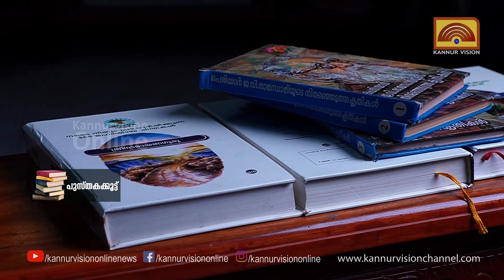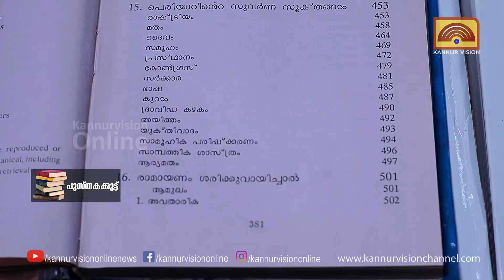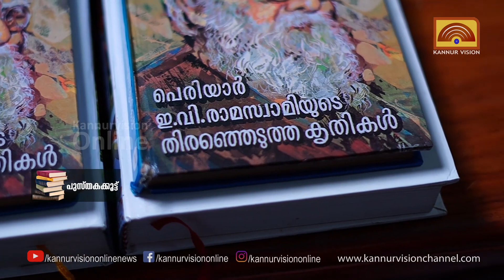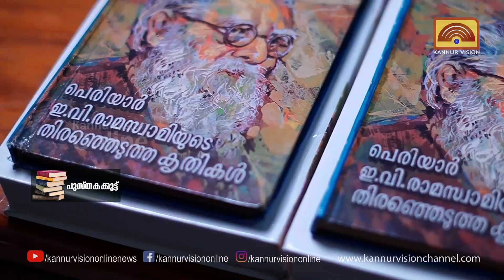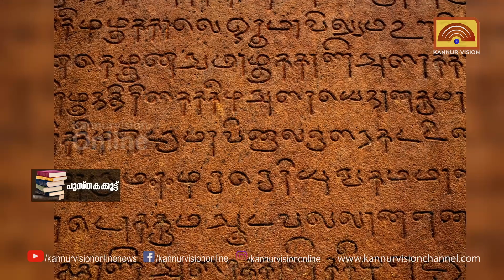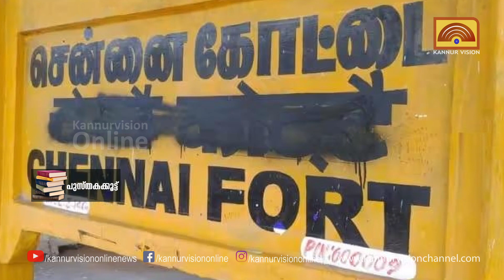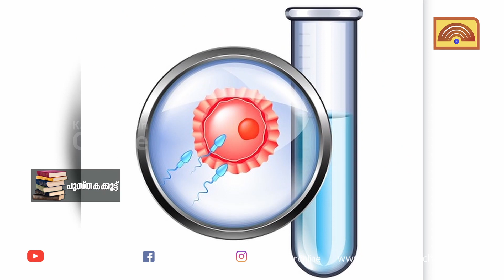പെരിയാർ ഇ.വി.രാമസ്വാമിയുടെ തിരഞ്ഞെടുത്ത കൃതികൾ.സവർണ്ണ തിന്മകളെ ആഞ്ഞെറിഞ്ഞുടച്ച പെരിയാർ